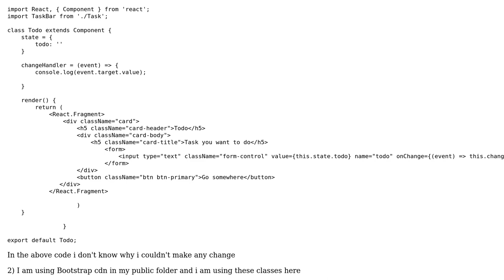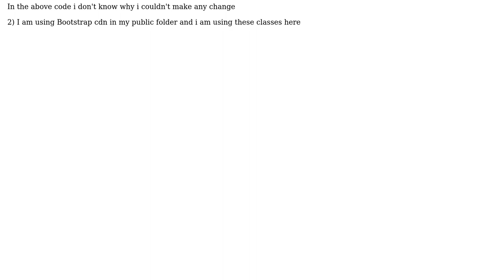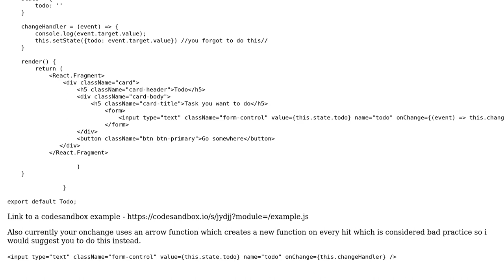My onchange method is not working in react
With thanks & praise to God, and with thanks to the many people who have made this project possible! | Content (except music & images) licensed under CC BY-SA | Music | Images & others | With thanks to user lostcoder user Atin Singh and the Stack Exchange Network Trademarks are property of their respective owners. You are responsible for your own actions.